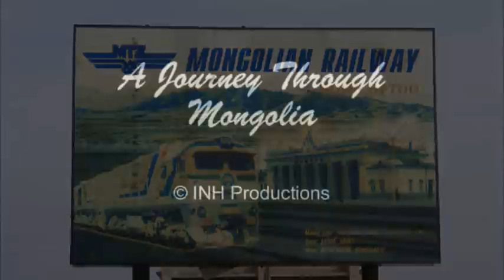Jantsannorov - A Journey Through Mongolia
A photo presentation of a journey through Mongolia with background music of the famous Mongolian composer Jantsannorov, Mongolian Melody.